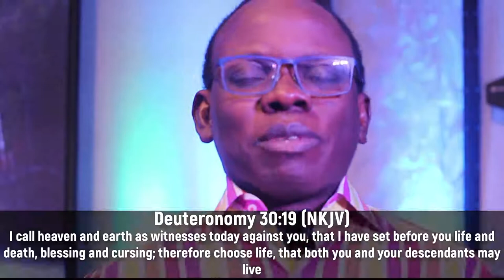DDRxS27E06: Check Your Choices! Fasting vs Feasting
Fasting has to be done with the right motives to produce results. Choose to live a fasted life!

Stay in Touch with Us!